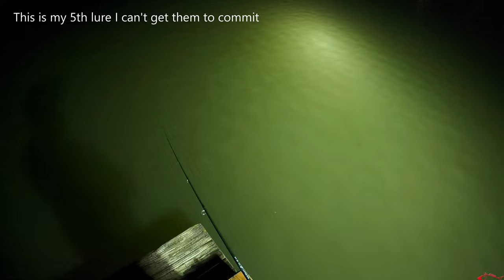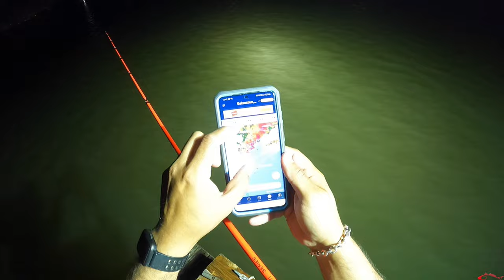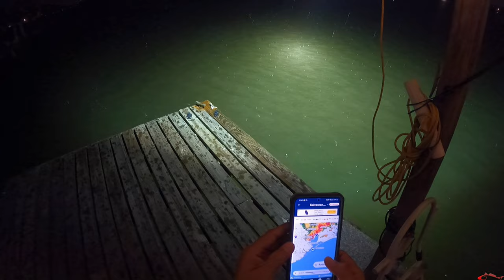Bad Decision I Thunderstorm Pre-Front Fishing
In this fishing video I night fished from a friends dock. It was a new moon, and there was a big front headed my way. The storms, rain, and lighting were forecasted to be big, but despite that I wanted to test my luck and fish. Boy was that a Bad Decision.

Rat-L-Trap Lures 1/2-Ounce Trap
Rat-L-Trap Lures 1/8-Ounce Tiny Trap
Rat-L-Trap Lures 3/4-Ounce
Fishing Spoons Lures
Egret Baits Jumbo Vudu Shrimp
Yozuri Leader Line

My Peeps:
Saltwater Soul Facebook